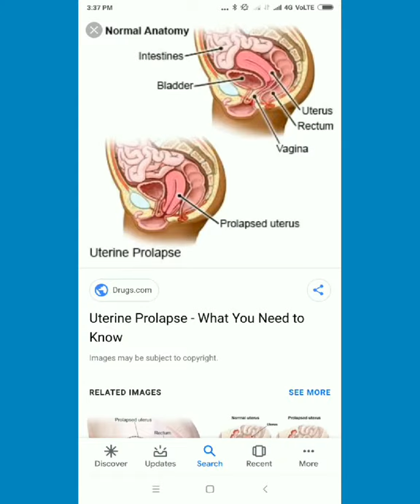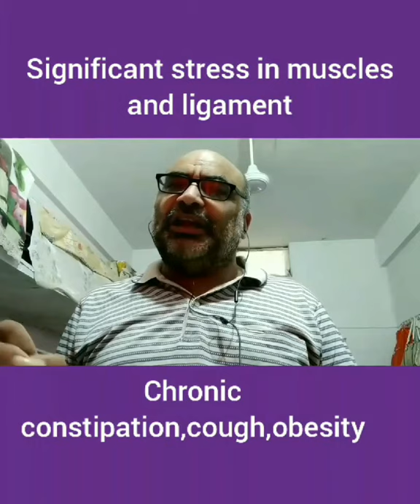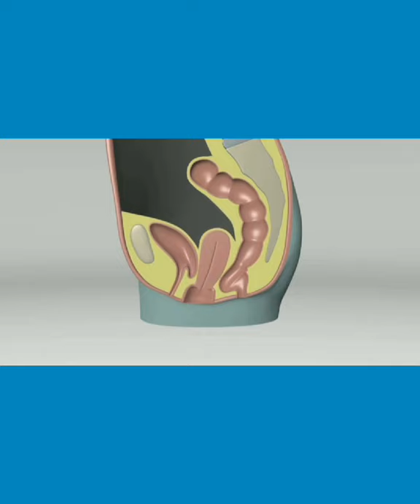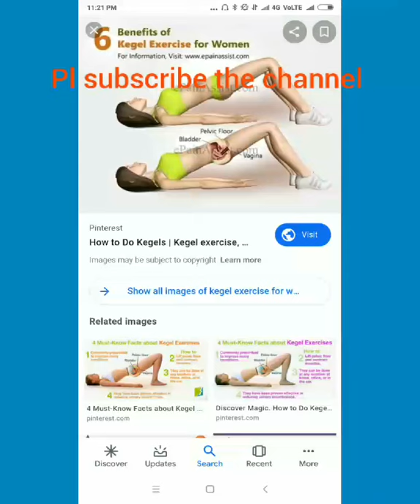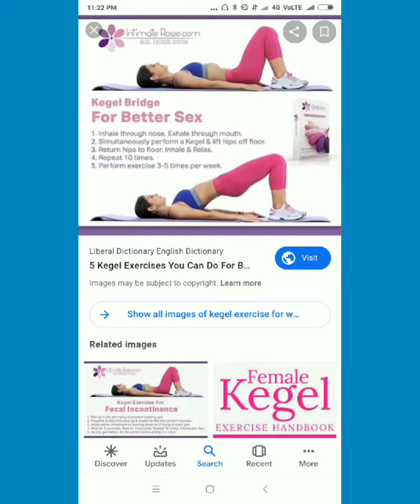Uterus prolapse-treatment by Dr Anil chutani part 1 in आध्यात्मिक व् ज्योतिष विज्ञान व् रोग चि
Uterus prolapse-treatment by Dr Anil chutani part 1 in आध्यात्मिक व् ज्योतिष विज्ञान व् रोग चिकित्सा here is previous link of videos.                                                           1.Diabetes reverse !Astrological view 2.Gout-वात रक्त part 1 by Medical Astrology
3.Boost immunity by Gold Drink .Fight against Corona. Diabetes _Prevention,cure treatment ..here is link .From Dr Anil chutani. 5 Gout -Treatment by homoeopathy -Ayurvedic. ..6.क्या हमसे ईश्वर नाराज है क्या कोरोना महामारी तभी फैली ? here is ..7.China Rise-Fall ! INDIA word Guru ! Astrological views .8.कोरोना महामारी क्यों फैली-- ज्योतिष विज्ञान की दृष्टि link. ?. ... 9.corona महामारी कब तक ज्योतिषविज्ञान की दृष्टि 10. सुबह उठते ही यह करे । रोग मुक्त रहे 11 corona -Astro-ज्योतिष part 3 ..-QUARANTINE,lockdown,isolation,curfew. 12 भारत में सबसे पहले corona vaccines बनेगी ...